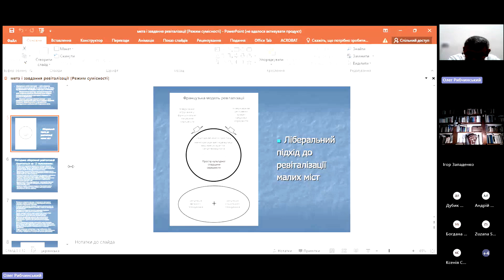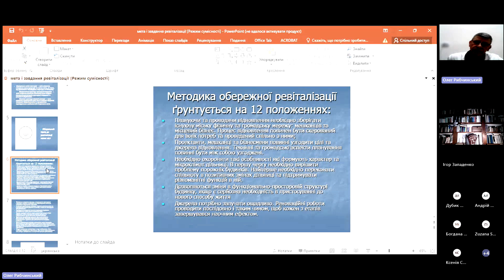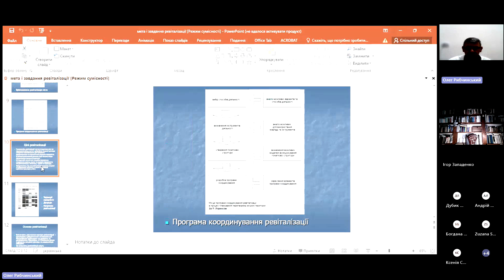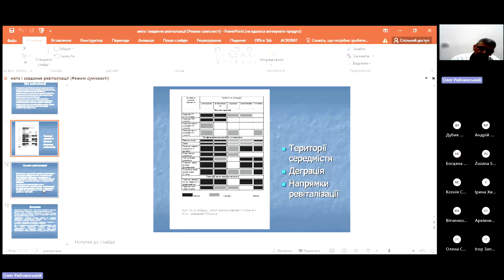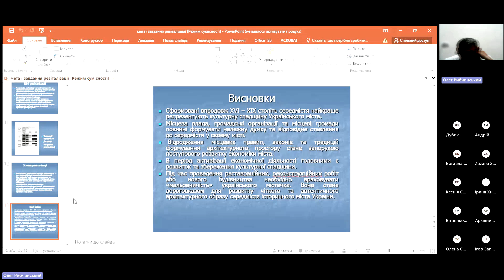Олег Рибчинський | «Історичні міста: охорона, реставрація, ревіталізація»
Міжнародна науково-практична конференція з нагоди 30-ліття оголошення історичної частини міста Жовкви Державним історико-архітектурним заповідником «Історичні міста: охорона, реставрація, ревіталізація».
13–14 червня 2024 року, м. Жовква.

Доповідь Олега Рибчинського, доктора архітектури, доцента, професора кафедри архітектури та реставрації Національного університету «Львівська політехніка» (м. Львів, Україна)

на тему:
«Середмістя історичних міст України: мета і завдання ревіталізації середовища».